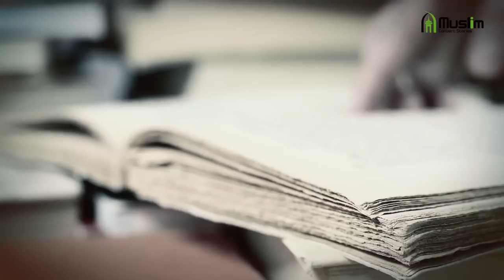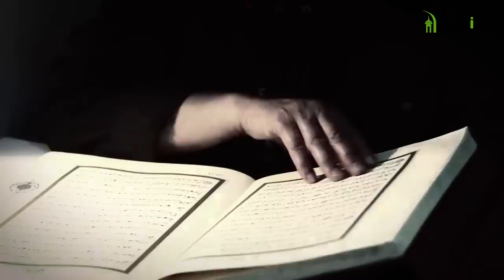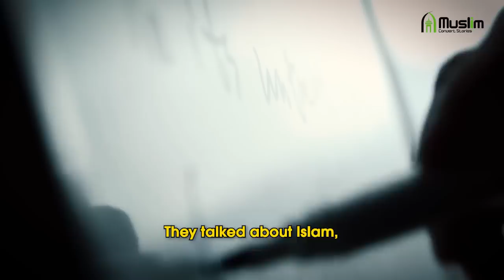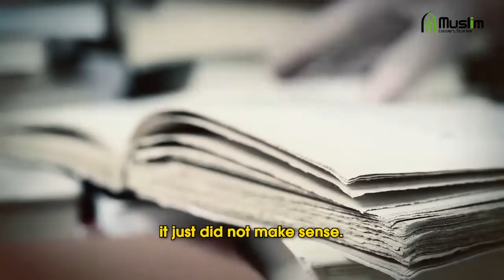Miracle of the Quran Led this Japanese Professor to Convert to Islam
Imagine for a second a world where you have no roots to fall back on, no history to support your journey or even a guide to follow. Would you be able to find the answer to what you're looking for? The story we're going to tell you is about a man who actually did. Naoki Yamamoto was born and raised in Japan. After completing his basic education with flying colours, he got admitted into one of the most prestigious universities in Japan – the Doshisha University in Kyoto city.